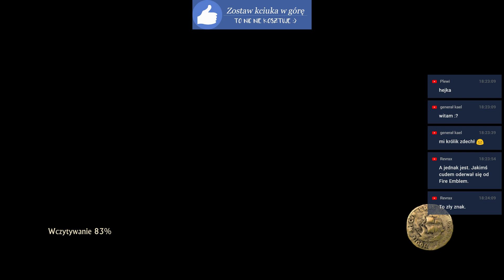#10 Zagrajmy w Uncharted 4: Kres złodzieja - DWANAŚCIE WIEŻ! [Lets play PL Ptak Online]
Połączenie Indiana Jones'a i Lary Croft w świecie gdzie zabijamy setki wrogów i w idealnym momencie wskakujemy tak aby uniknąć sromotnej śmierci, a do tego właściwie dewastujemy wszystkie pozostałości dawnych kultur! Dzień jak co dzień, c'nie?
Zapraszam!